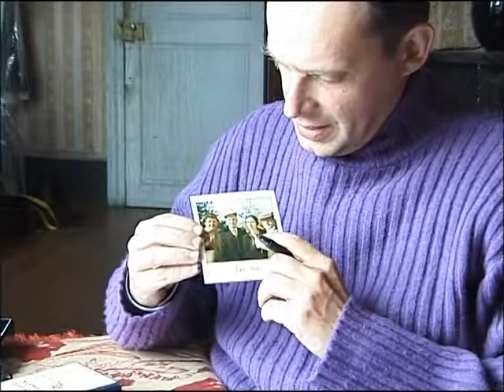Entretien avec Denis Podalydes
Sur le tournage du Mystère de la chambre jaune, entretien avec Denis Podalydès qui joue le personnage de Rouletabille
Réalisation Anne-Françoise Brillot
Finalement / Les Films du Continent / 2002